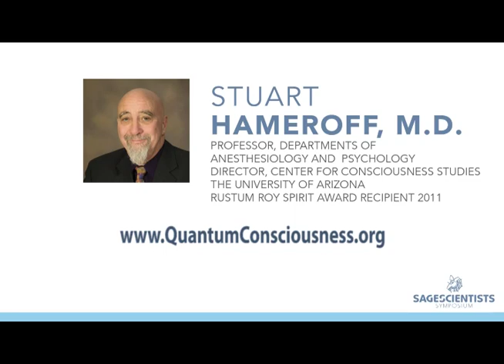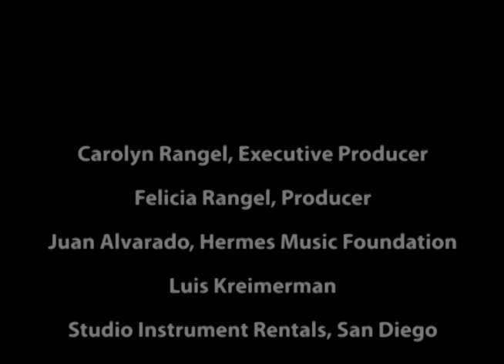Stuart Hameroff- Sages and Scientists 2013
Topic: Consciousness and the 'Anthropic principle' -- Is consciousness driving the universe?

The universe is evolving to optimize consciousness

The universe is perfectly tuned. The twenty or so physical parameters determining physics, chemistry and biology (mass of proton, charge on electron etc. etc.) are precisely what they need to be to produce stars, light, life and consciousness. If any of these parameters were even slightly different, we wouldn't be here. How is this explained? Did we win the cosmic lottery? Spiritual views suggest God cast the physical parameters as they are. Modern science takes the view that there must exist an infinite number of parallel universes (the 'multiverse'), and that we just happen to be in the one able to support consciousness (so that we may ask such questions - the 'Anthropic principle'). There is no proof, nor any way to test whether an infinite number of universes exist. The scientific view is not scientific. However an alternative explanation has emerged. Roger Penrose has suggested serial (rather than parallel) universes (or serial aeons within one universe), that the Big Bang was preceded
by a previous aeon, and that one precede by another, and so on. With each Big Bang and rebirth of the universe, the physical parameters may slightly change, or mutate in an evolutionary process. If so, what is the 'fitness function'; what is the universe evolving towards? The Penrose-Hameroff 'Orch OR' theory suggests consciousness is a process intrinsic to the fine scale structure of reality, fundamental spacetime geometry at the Planck scale, where the physical parameters are embedded and determined. If so, the universe is evolving to optimize consciousness. Consciousness is driving the universe.